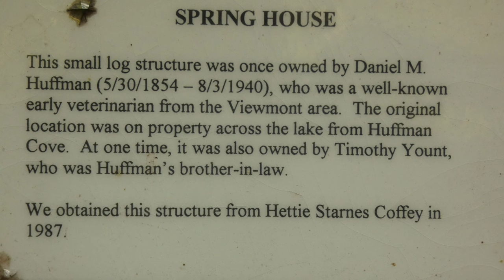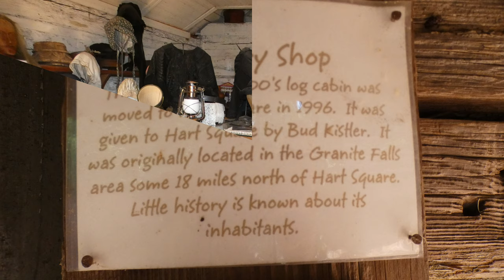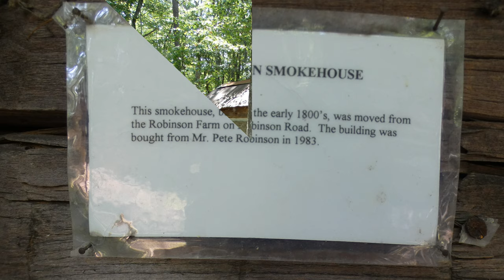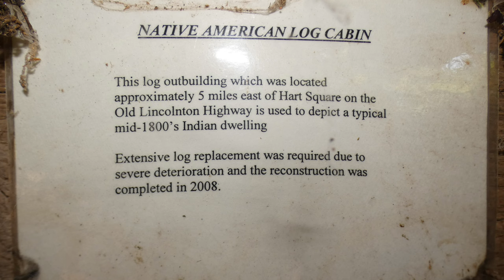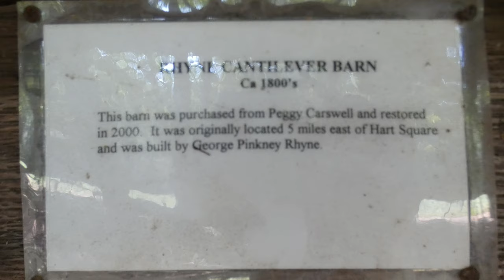First visit to Hart Square Village in Vale, NC. I hope there will be more visits.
This was the highlight of my week in Appalachia.  Hart Square Village has over 100 historic buildings.  I was there over four hours taking photographs.  I couldn't fit it all in.  There are various events, field trips, craft classes, and member events throughout the year.  I hope to be able to go back for things I missed.

I encourage you to check them out and all the activities they have available.